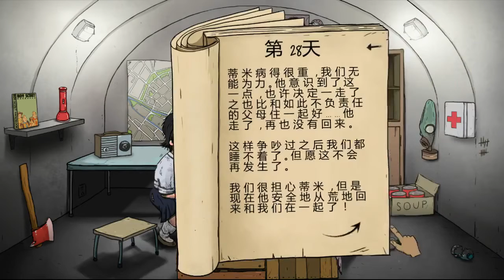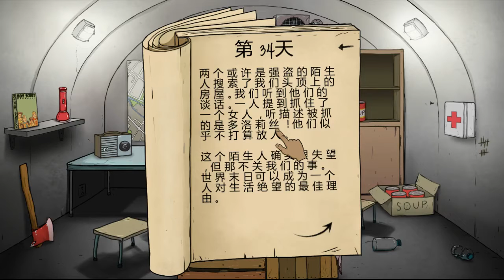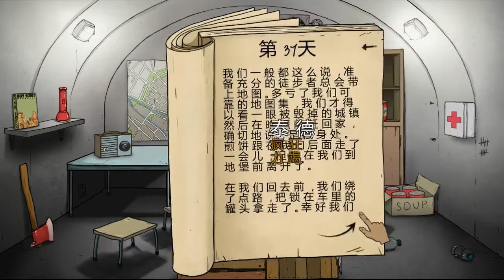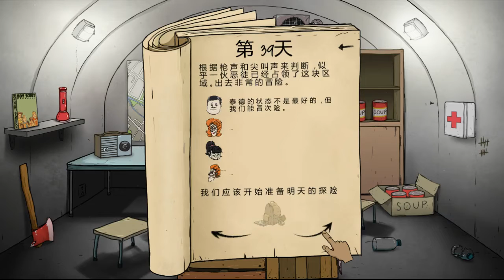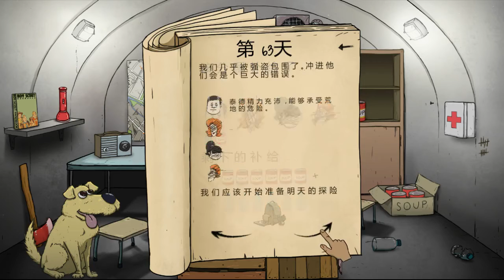【楚河】生存60秒严重脱水 看门狗煎饼带回来一个罐头